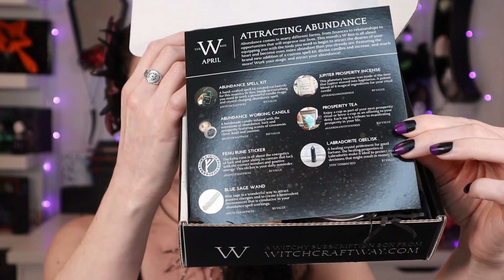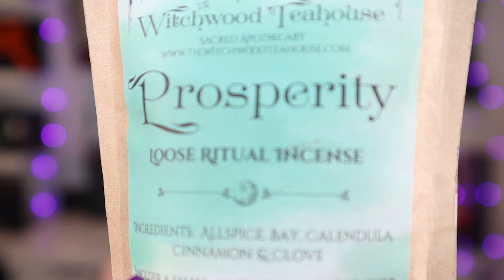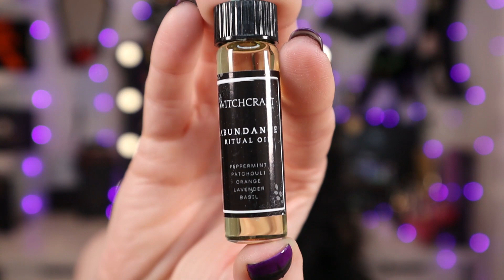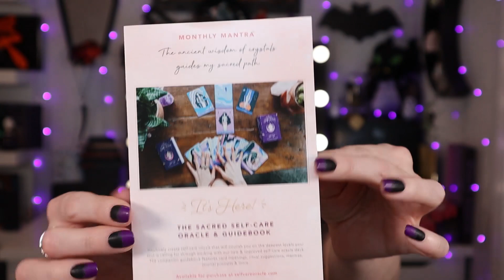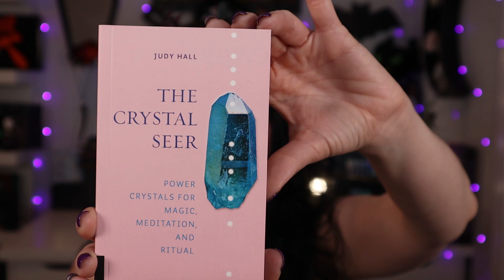“Goddess Provisions” VS. Witchcraft Way’s “The W Box” Unboxing Battle | April 2020 | Witches Duel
Unboxing and comparing the monthly magickal subscription boxes, The W Box and Goddess Provisions. In this video we take a look at each box and determine “witch” is the better subscription box for the month.

The winner this month was honestly even surprising to me😉as I had some serious thoughts and feelings about these boxes and their "values".
Timestamps:

The W Box - Info about the box: 01:20
The W Box - The items within: 03:25
The W Box - Value of the items: 12:10
The W Box - “TEA” about the box's monthly “value”: 14:04

Goddess Provisions - Info about the box: 16:25
Goddess Provisions - The items within: 17:35
Goddess Provisions - Value of the items: 26:52

The Winner: 30:15

About the box:
Each box will contain 5 to 7 handmade items from witchy boutiques
Valued between $80-$120 of artisan witchcraft tools, treasures and curiosities.
•  Herbalism & Apothecary  •
•  Tarot & Divination  •
•  Crystals  •
•  Incense & Aromatherapy  •
•  Teas  •
•  Spiritual Growth Tools  •

About the box:
Each box will contain 5-7 full size items that are 100% vegan and cruelty free
Valued between $80- 100

•  Aromatherapy  •
•  Apothecary beauty products  •
•  Superfood snacks  •
•  Teas  •
•  Crystals •
•  Books •
•  and more •

Equipment Used
Camera: Canon EOS M50
Microphone: Blue Yeti
Editing Software: Adobe Premier Pro